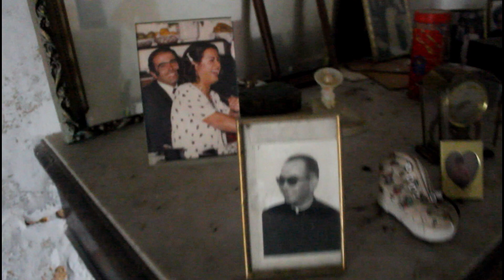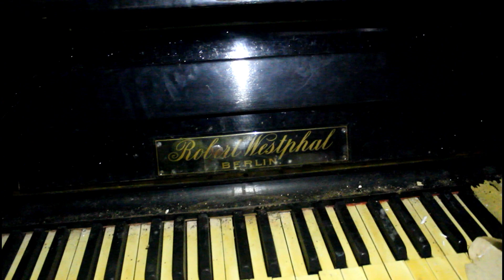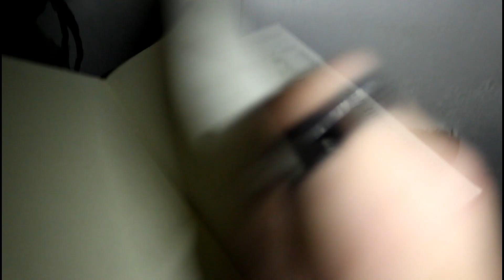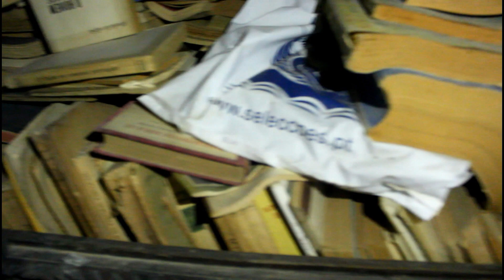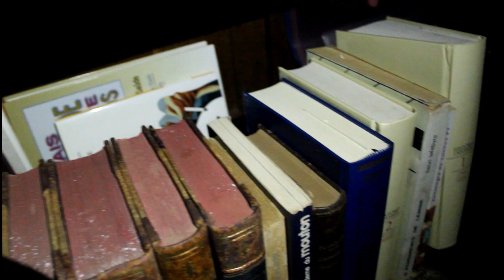Mysterious Abandoned house of Wealthy Family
On the rural side of Portugal, I found a very mysterious house with heavily decaying walls from the outside. With the door of the living room wind open, inside of this 1900s home you immediately can see the rustic style and all the African things. While exploring the abandoned house I found beautiful cabinets with rare plaits inside, a very big dining table, a stone fireplace, 2 beautiful pillars made of wood, leather couches, old Tv, another marble fireplace, a Berlin piano, and a lot of distraction.
Starting by the decay and destroyed bedrooms this house has amazing furniture, the carved wood bed frame, the carved wooden chest, and a bat... of course xD
This abandoned house leaves a lot of mystery because no one knows what's happening inside. It all most seems like the house is being torn apart.
I hope you enjoy the tour throw this mysterious abandoned house of a Portuguese family. Still don't know what this house hides...

Daniel Novo Gaspar
EC Marrazes
2416-903 Leiria, PORTUGAL
End Card Music by Tyler Jøseph/Twenty Øne Piløts - Unreleased Demo "I Need Something"

!!ATTENTION!!
This video is not intended to practice or encourage any act of vandalism, theft, violence, or any other type of crime!!
I simply want to photograph and document places that are abandoned or that are going to be demolished.
Don't ask for locations. All these places need to be preserved!!